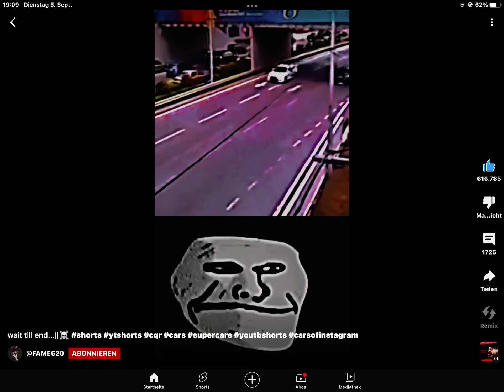5. September 2023